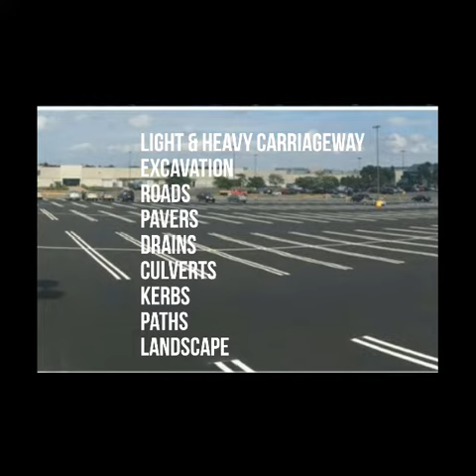Best Class1 Contractor Consultant Construction Infra Structure Civil Works Roads Related Machineries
8M Consultant Contractor / Road Construction
8mcc/rc
HSR Layout Bangalore

Light & Heavy Carriageway
Excavation
Roads
Pavers
Drains
Culverts
Kerbs
Paths
Landscape

8MCC/Gp INTERIORS BUILDINGS LANDSCAPE IRRIGATION MARKETING DESIGNERS CONSULTANTS CONTRACTORS AGENCIES COMPANIES IN BANGALORE BENGALURU
Respected,
We 8mcc/gp
8M Consultant Contractor/Group
Bangalore based

Would like to introduce our services offered:
(Residential Commercial Industrial - Small or Big)

8mcc/ib
8M Consultant Contractor/Interiors Buildings

8mcc/bc
8M Consultant Contractor/Building Construction

8mcc/li
8M Consultant Contractor/Landscape Irrigation

8mcc/rc
8M Consultant Contractor/Road Construction

8mcc/am
8M Consultant Contractor/AllToDoAbout Marketing

To know more you can look into our sites.

If you need any of these services from us please reply us.
If its not intended to you please forward it to the concern who needs our services.